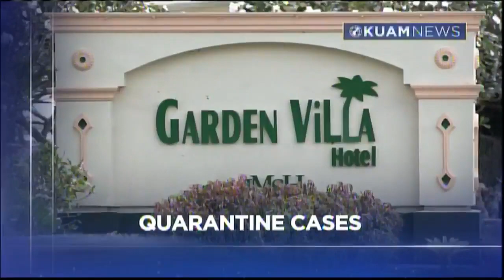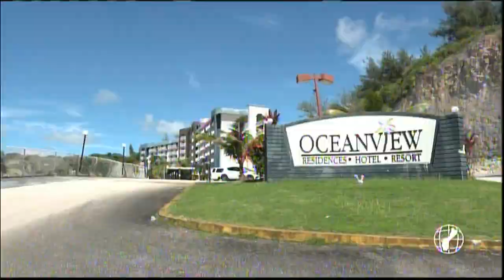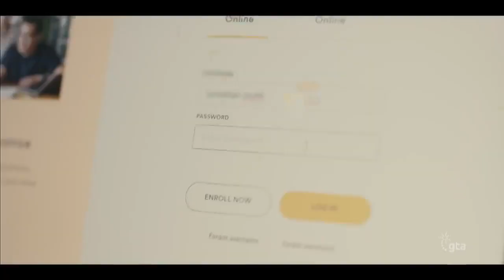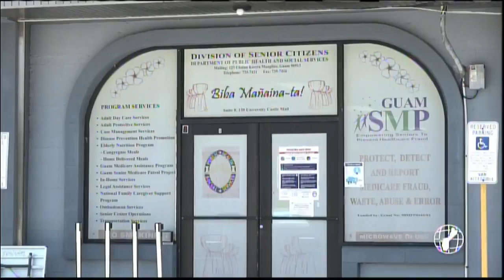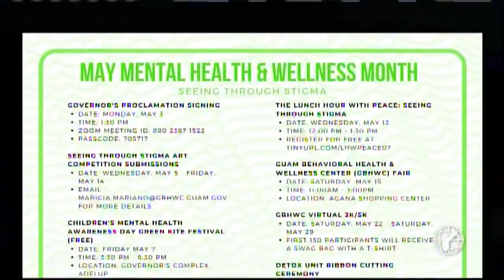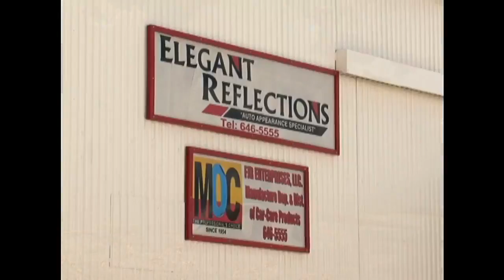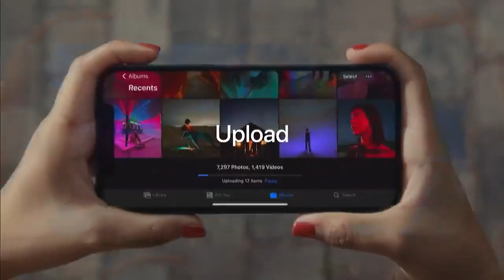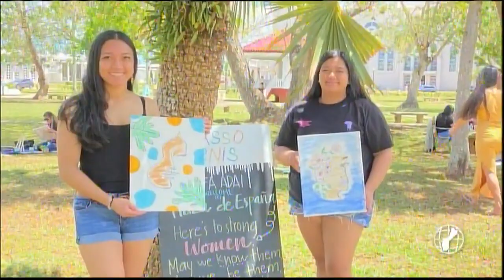KUAM News LIVE: May 3, 2021